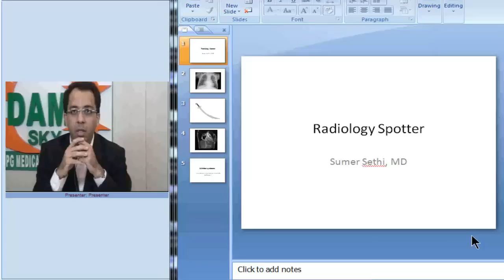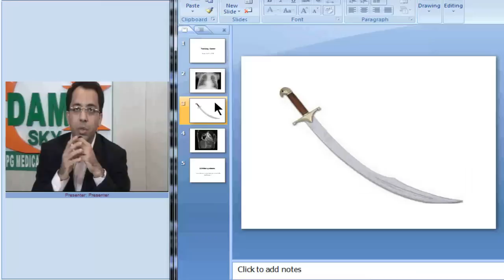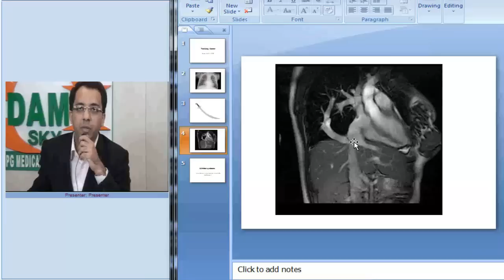Radiology Spotters Part 8 Scimitar Sign CXR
Radiology Spotters Part 8